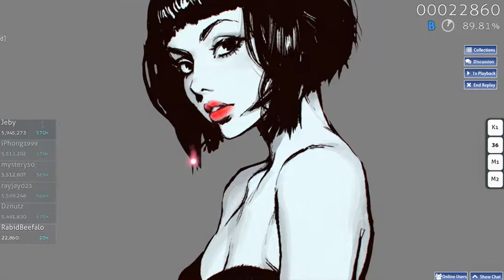osu! - Red Lips (Collab Hard)